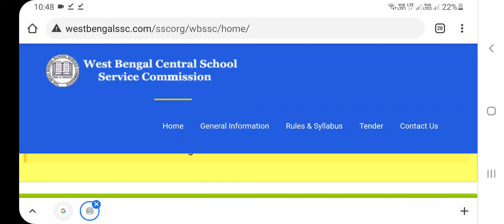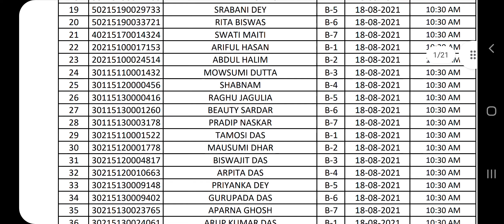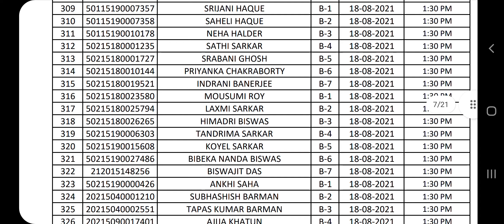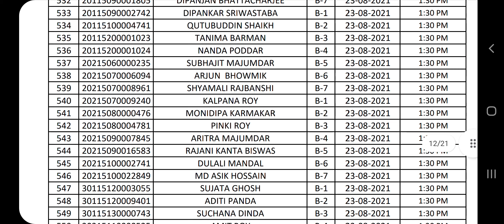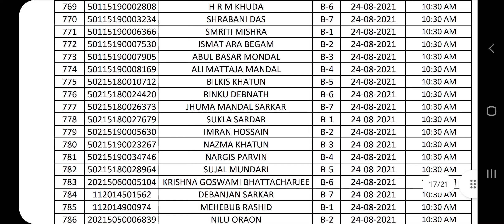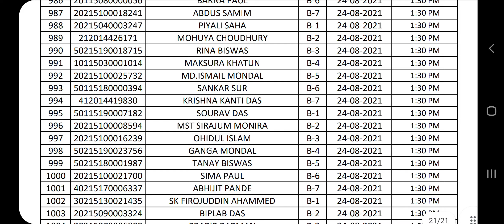WEST BENGAL UPPER PRIMARY LATEST NEWS/UPPER PRIMARY TEACHER RECRUITMENT LATEST UPDATE TODAY/wbssc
1st list.

2nd list for hiring.